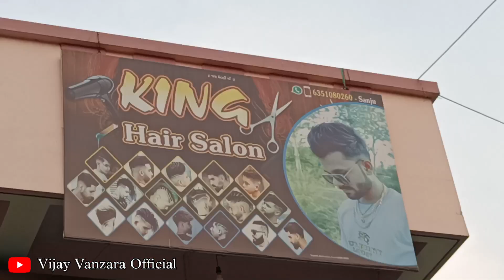up Santroad Comedy l દિપક બારિયા l Vijay Vanzara Official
Titel :-  દિપક ભાઇ ની હેર કટીંગ

👉 સપોર્ટ કરસો તો ફૂલ સપોર્ટ મળશે ❤️

👇🏻👇🏻આપડી ચેનલો👇🏻👇🏻

👉Up Santroad Comedy

👉 kevin Digital

 👉CHANNEL MANAGEMENT👇👇👇👇

   @SUBHASH VANZARA PRODUCTION

 Vijay Vanzara Official ❤️

Bloopers .😂😂😂😂

Djx Group...🎧

Up santrod Comedy
Dipak Baria
Jacky Raval
Kanubhaii
Vijay Vanzara

Present :-Vijay Vanzara Official .. ( 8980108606 )

upbhaicomedy blooper